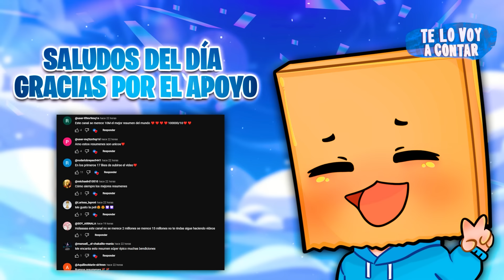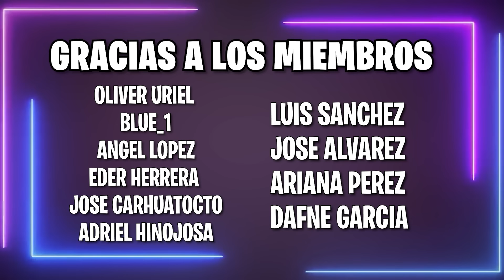👆 ESTA CÁRCEL NO TIENE REJAS, PERO NADIE PUEDE ESCAPAR ¿POR QUÉ? | RESUMEN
Una prisión de la que nadie puede escapar.

Resumen
Película
Resumen BOX METAPHOR
BOX METAPHOR PELÍCULA COMPLETA EN ESPAÑOL
Resumen BOX METAPHOR